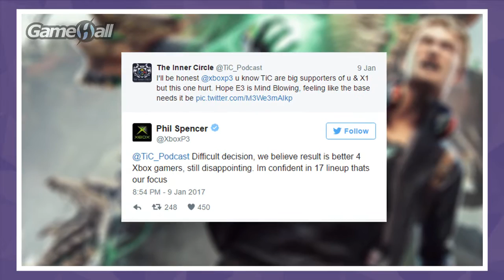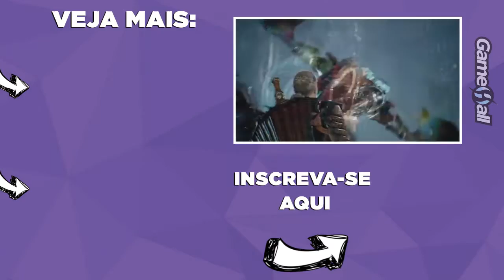Scalebound CANCELADO! - Matéria completa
Tudo sobre o cancelamento do exclusivo da Microsoft, Scalebound. Vem conferir.